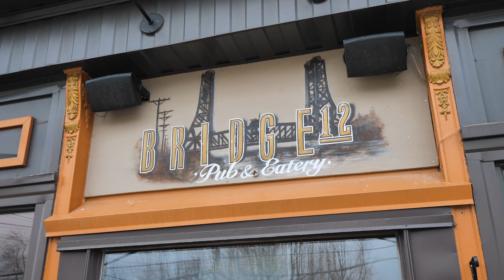47 South Street N, Port Robinson ON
Welcome home! This is a unique opportunity to own a beautiful, modernized character home located in the quiet, friendly community of Port Robinson. This area offers the perfect balance of country living with the convenience of being just a few minutes away from Niagara Falls, Fonthill and St. Catharines. Approaching the home you will appreciate the modern board and batten style siding, recently updated driveway and the crisp lines of the impeccable perennial garden. The main entryway opens to a warm and welcoming foyer and fully updated main floor. The front of the home features a large living room and the primary bedroom. As you make your way through the main floor pay close attention to the upgraded trim, modern fixtures, newer windows and the remodeled kitchen with plenty of counter space, soft close cabinetry and stainless steel appliances. The dinette area has plenty of natural light and overlooks the rear yard. The main level is completed with an updated four piece bathroom as well as a convenient laundry area. The upper level of the home has another two generously sized bedrooms as well as second bathroom (two piece). One of the largest benefits of living here is the stunning 178 foot deep lot with no rear neighbours. The fully fenced yard can be easily accessed through the side door of the kitchen and backs onto a local park/splashpad with views of ships passing through the Welland canal in the not to distant background. The yard has been professionally landscaped and features a new hardtop gazebo, easy to maintain perennial gardens, a gorgeous patio area, two new custom built sheds and is topped off with your own private stone fire-pit area. This yard will make you the envy of all your friends and family for outdoor entertaining. Living in Port Robinson is truly about living a quaint country lifestyle and being a short walk to the local community center, parks, post office and local Pub all with the convenience of the city still close by.